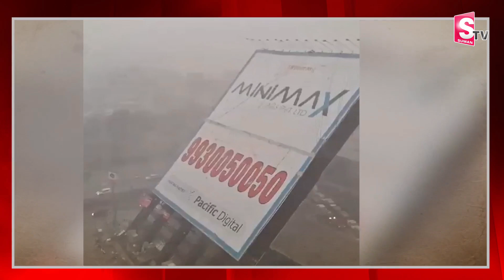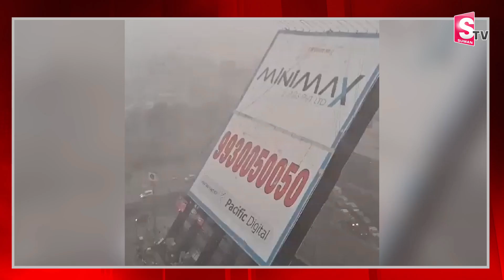కూలిన భారీ హోర్డింగ్ 14 మంది మృతి ..| Mumbai Hoarding Collapse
Watch ► కూలిన భారీ హోర్డింగ్ 14 మంది మృతి ..| Mumbai Hoarding Collapse |    @SumanTVKarimnagar